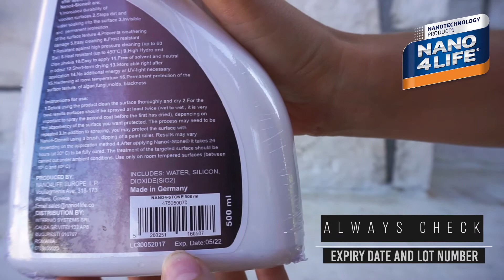Protect your stone/cement/tiles | Nano4-Stone | by NANO4LIFE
NANO4-STONE
Invisible protection, waterproofing, sealing, easy cleaning for painted walls, stone, cement, tiles.

Nano4-Stone® is a water-based nanotechnology product and it is completely environmentally friendly. After applying the product and upon completion of the curing process (24 hours), a thin layer of SiO2 (silicon dioxide) seals the protected area.
Nano4-Stone® creates invisible protection against any dirt particles, as well as from sea salt, sunlight, moisture, moss, grass. Surfaces coated with Nano4-Stone® are also highly resistant to stress. It does not contain any silicone or other harmful chemicals.